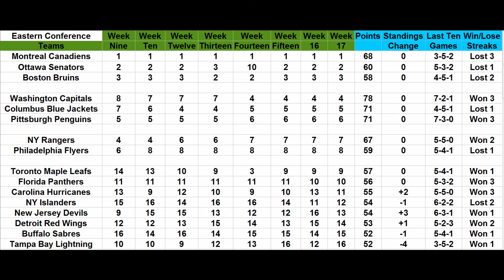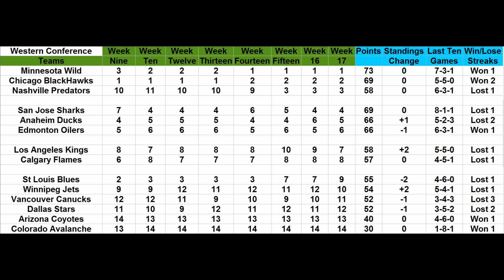NHL Standings 2016-17 Week Seventeen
This weeks look at the standings In the NHL.